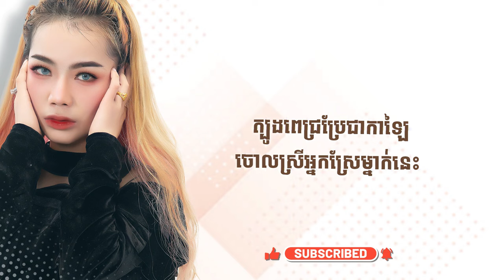ខ្លិនលុយធ្វើអោយបងភ្លេចអូន So Sophallin ពេជ្រប្រែជាកាឡៃ MUSIC LYRICS